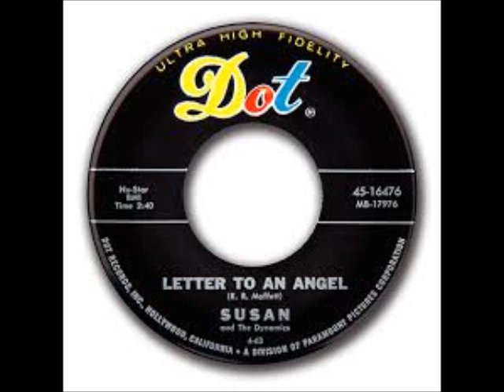Letter To An Angel-Susdan & Dynamics-'63-Dot 16476.